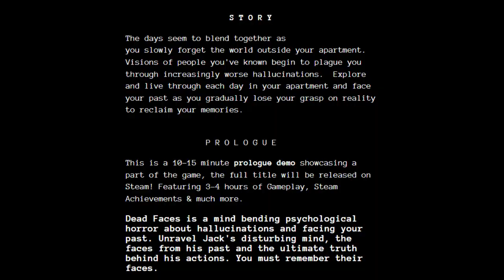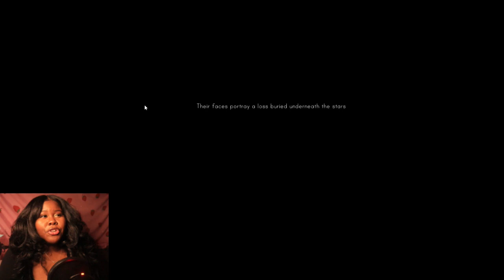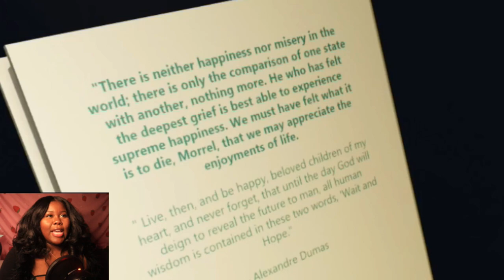HE'S COMING FOR ME!!! - DEAD FACES GAMEPLAY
NEW VIDS MONday, WEDnesday  , FRIYay!!!

Dead Faces - Prologue Gameplay | Psychological Horror Game | Yup. That’s a DEAD Face. Bye! | The UNKNOWN is the CREEPIEST KILLER YET! |